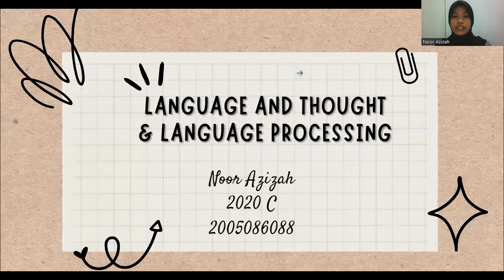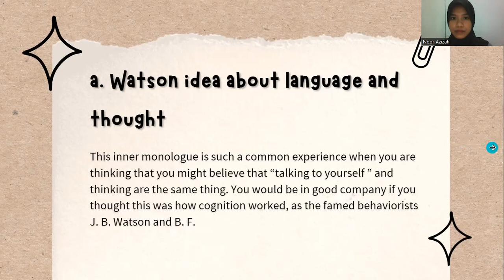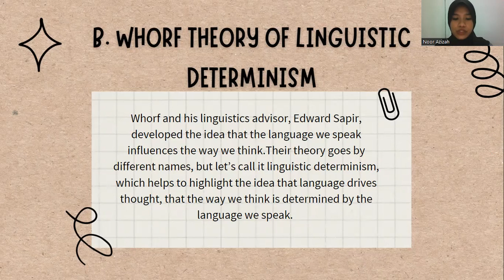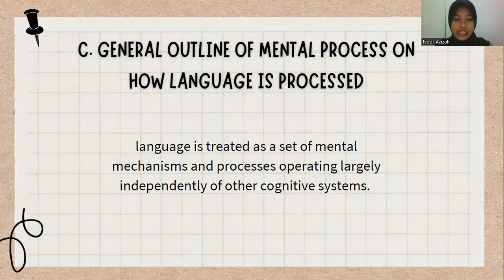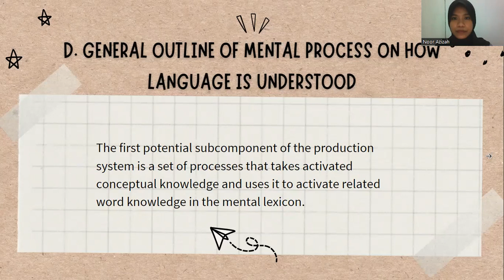Individual Presentation "Language and thought and language processing"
Name: Noor Azizah
Class: 2020 C
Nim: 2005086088